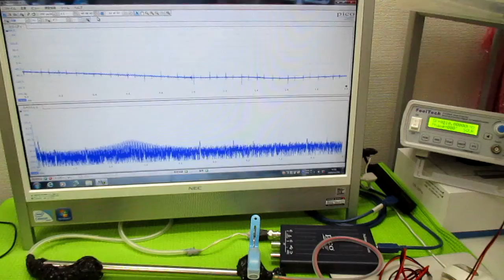オリジナル超音波実験 ultrasonic-labo